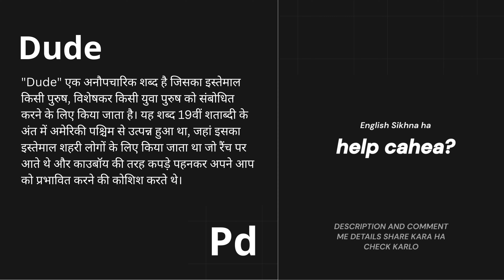dude Meaning in Hindi/Urdu | Meaning of dude | dude ka matlab? | dude क्या है?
"Learn the meaning of the English word dude in Hindi in this short video lesson.